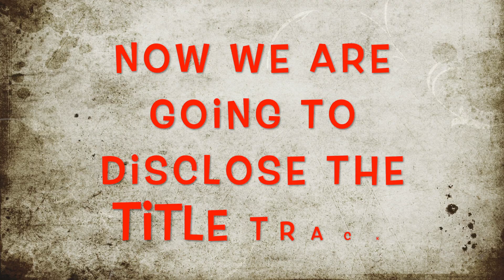টাইটেল ট্র্যাক তা কে বাজিয়েছে তোমরাকি জানো